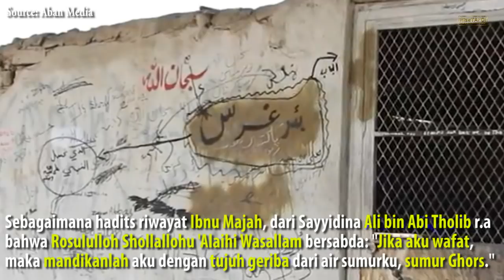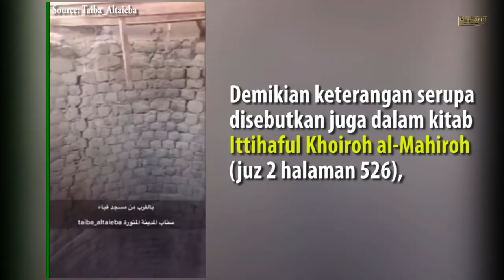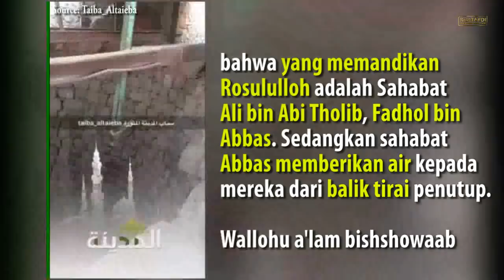Sumur Ghars, Jenazah Mulia Rasulullah ﷺ Dimandikan dengan Air Sumur ini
Assalaamu'alaikum Sobat RiseTAFDI. Sumur Ghors (Arab: بئر غرس‎) adalah sebuah sumur bersejarah di Madinah, Arab Saudi.

Sumur ini terletak kurang lebih 1 kilometer di sebelah timur laut Masjid Quba. Persisnya berada di bawah bangunan beratap di samping Ma'had Darul Hijrah.

Diriwayatkan, bahwa Baginda Nabi Muhammad Shollallohu 'Alaihi Wasallam pernah minum airnya, dan beliau berwasiat agar setelah wafat, jasadnya dimandikan dengan air sumur ini.

Wallohu a'lam

Allohumma Sholli 'ala Sayyidina Muhammad wa 'ala Aalihi wa Shohbihi Ajma'iin. Aamiin

Qoshidah latar: Ya Rasulalloh Salamun 'Alaik
Pelantun: Az Zahir Pekalongan